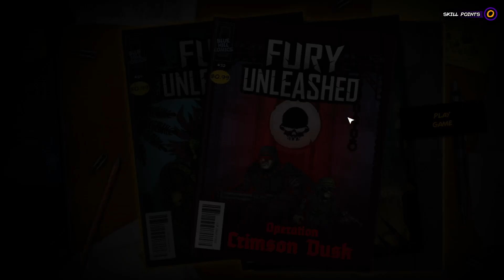Fury Unleashed #4 "Tank Miniboss"